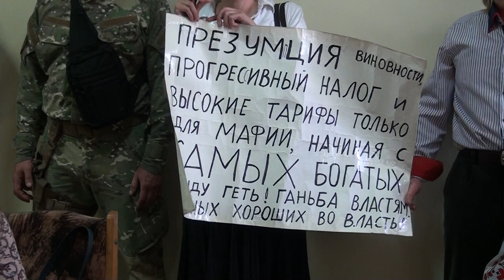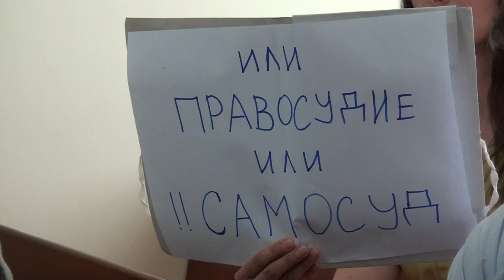БОРОТЬБА ІРИНИ НОЗДРОВСЬКОЇ ЗА ПРАВДУ - ЦІНОЮ ЖИТТЯ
В Обухівському районному суді 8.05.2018 р. розглядалася справа по ДПТ, в якому загинула сестра Ірини Ноздровської , яку прямо на узбіччі на своєму автомобілі збив Дмитро Росошанський.
На жаль, Ірину жорстоко вбили, але друзі та знайомі продовжують боротьбу і вимагають справедливого покарання. Це вкрай важливо, бо справу пробують спустити на гальмах і звільнити вбивцю по амністії.
Тільки разом, покаравши злочинців по закону, убезпечимо себе від корупції і безчинства.